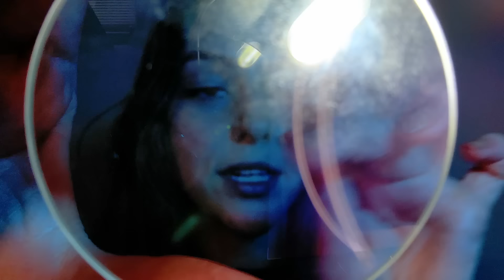ASMR Bright Light Triggers 🤩🔦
hi!

I’ve been absolutely loving light triggers recently, so I’m probably going to be making more light themed content.

Do you like slow light triggers, or fast and chaotic light triggers? (personally, I’m all for the chaos)

anyways, I really hope you enjoy!

please consider donating to this virtual food drive I set up 🤝 only if you can

We’ve raised over $1,500 !! 🥳